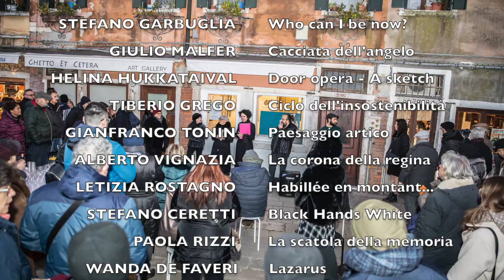Visioni Altre Award | The winners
Premio Internazionale d’Arte Contemporanea VISIONI ALTRE
1^ EDIZIONE 2022/2023

COMPOSIZIONE GIURIA
Roberta Reali – Storica dell'arte, autrice
Virgilio Patarini – Artista, curatore e critico d'arte
Francesca Catalano – Giornalista e critica d'arte
Adolfina De Stefani – Artista e curatrice
Paola Caramel – Curatrice e regista di eventi

I PREMIATI
1° Stefano Garbuglia
2° Giulio Malfer
3° Helina Hukkataival
4° Tiberio Grego
5° Gianfranco Tonin
6° Stefano Ceretti; Wanda De Faveri; Alberto Vignazia; Letizia Rostagno; Lara Vaienti; Paola Rizzi; Paolo Pavan; Tiziana Contu; Alessandro Ferrari; Silvia Lepore; Roberta Mancarella.

Galleria Visioni Altre
Campo del Ghetto Novo 2018
30121 Venezia